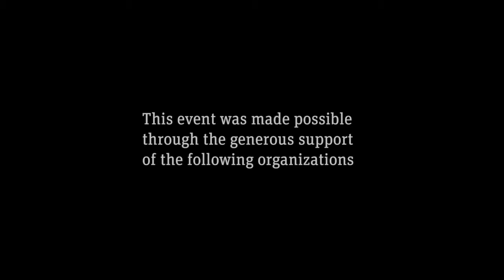Jailbreak Security Summit, Jailbreak Brewery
Apple security is drawing more attention from researchers' as Mac and iOS devices become increasingly important in the enterprise. Threats evolve differently in the Mac ecosystem from the way they do in the better-understood Windows environment. The Jailbreak Security Summit assembled experts to consider the work of researchers into this increasingly important space. (And it was hosted by a production brewery—the Jailbreak Brewery—perhaps a first for cyber security symposia.) Sponsors included CyberPoint International, Booz Allen Hamilton, FireEye, ClearShark, Novetta, Blackpoint Technologies, Endgame, and Synack. Presented at the Jailbreak Security Summit, May 8, 2015, Laurel, Maryland, USA.